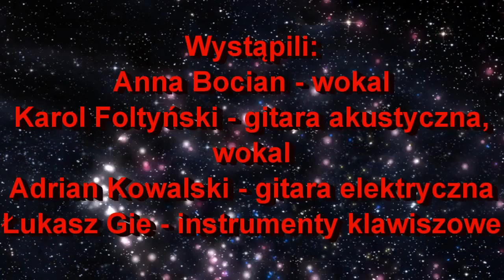JAM SESSION w 7 NIEBO Chorzów (24.04.2015) - Ania Bocian